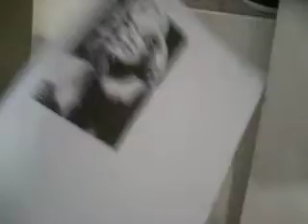airbrush camvas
AGY END LITO JUANITO AIRBRUSH